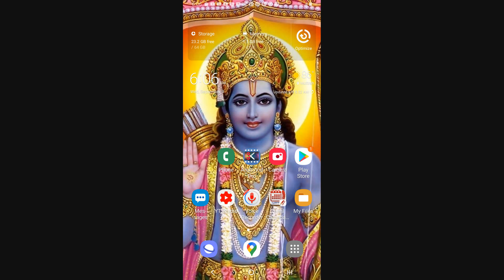Bhagavatham in Tamil. பாகவதம். CANTO3,Chapter26,Text.67,68,69#rasapriya radha#